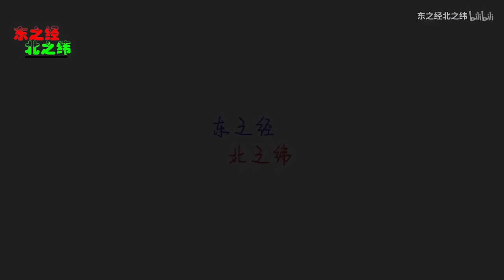我国各地千万资产高净值家庭数量排名，看看你的家乡有多少千万富翁？